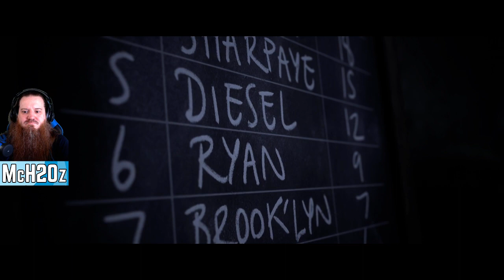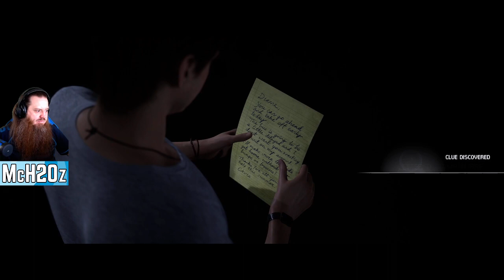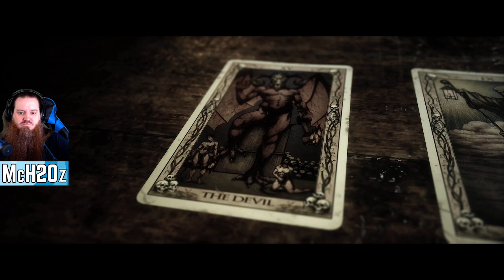Let's Play "The Quarry" Chapter 5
This is my blind, first playthrough of The Quarry. I did however use a spoiler free guide for tarot cards, assuming the character was still alive, to prevent having to play another playthrough. This is Chapter 5 on 4/10/24

Twitch.tv/McH2Oz
Kick.com/McH2Oz
Youtube.com/@McH2Oz